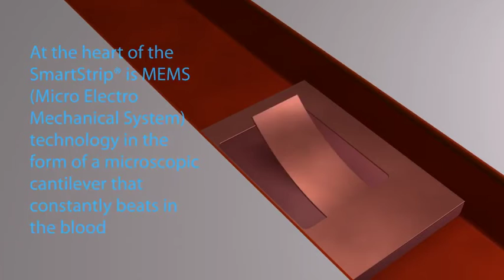Space Bug Invasion, Microvisk MEMS Technology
Thanks to ideas of putting swarms of tiny robot bugs to work on a future space station, patients being medicated for blood clots may soon get a simple, home-use testing kit, here on Earth.

Fifteen years ago as a graduate student, Vladislav Djakov started building these micro-electromechanical creatures that mimic the swarms of bugs found in nature.

Equipped with a power supply, limited intelligence and monitoring systems, the bugs would be small enough to send en masse to hard-to-reach places, like pipes carrying liquids on space stations.

There, monitoring changes in temperature or flow could warn of impending malfunctions.

To move the bugs, the scientist hit on using cilia-like motion, much like some deep-sea creatures use to propel themselves. They covered one face of the microchip with tiny cantilever arms.

"They would then move along on these like millipedes," said Dr Djakov, now Director of Sensor Development at Microvisk Technologies.

Full story here: Space Bug Invasion Targets Human Blood Too Multiple images and video